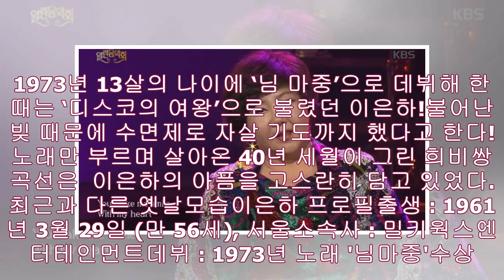이은하 빚 파산선고, 이은하 나이, 이은하 투병 희귀병, 이은하 남편, 이은하 현재 최근모습, 이은하 결혼, 이은하 최근모습- News Tistory